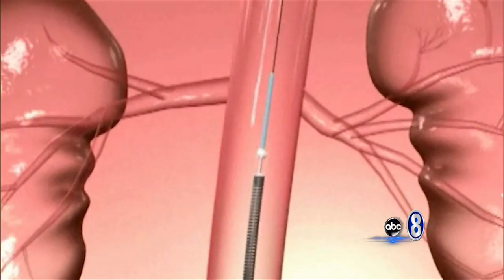Bryan Health -- How the Impella Device Saves Lives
Watch Dr. Gardner explain what the Impella device is and why it's important for comprehensive heart treatment.